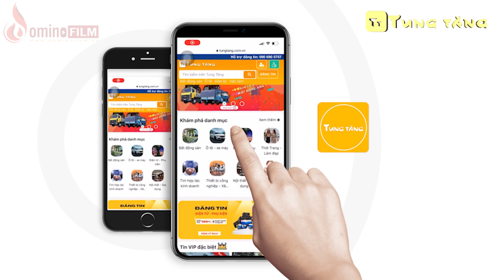Giới thiệu Website rao vặt Tung tăng | Domino Film